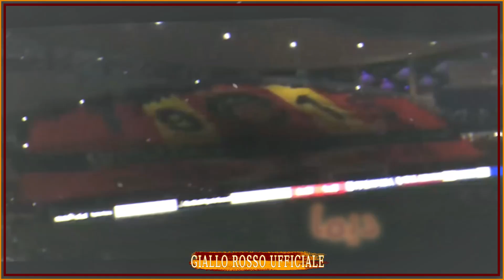Hedhi hkeyetna M3ak - هذه حكايتنا معــاك | New Ultras L'EMkachkhines 02 +Lyrics 💛❤️🎵